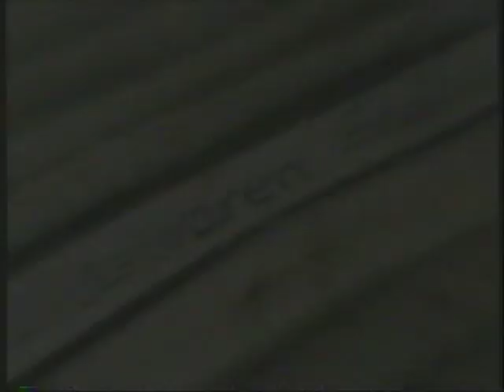Braco i Boris Novkovic - Ostvaren San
Boris Novkovic - Ostvaren San, Braco i eGzoticna